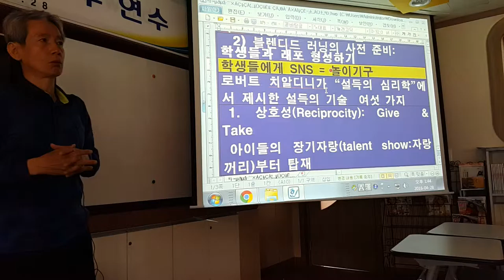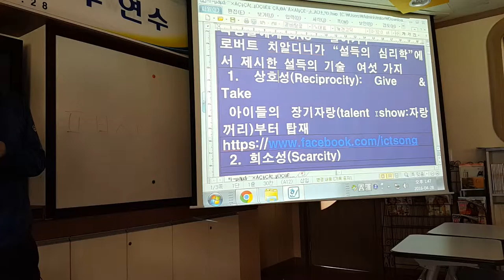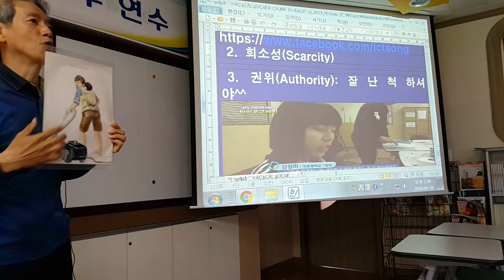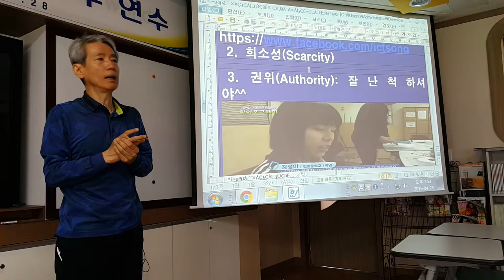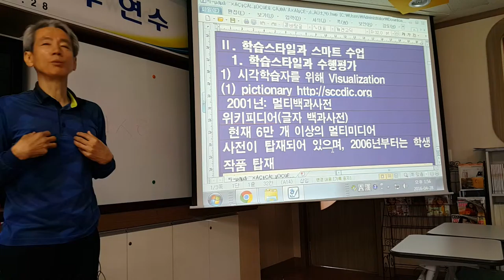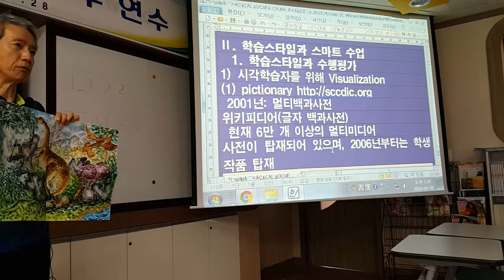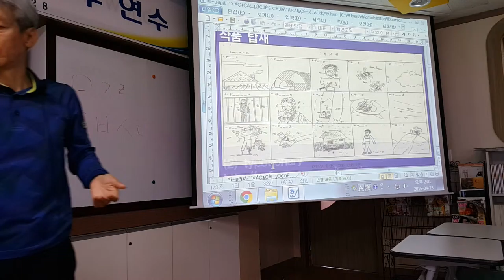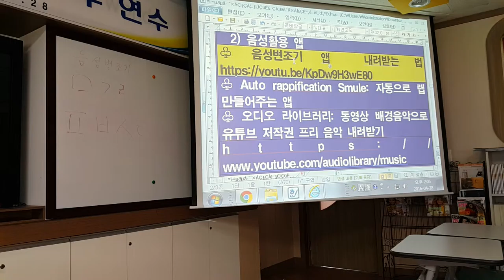인제 신남고 통합형 수업 연수 (2)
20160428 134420